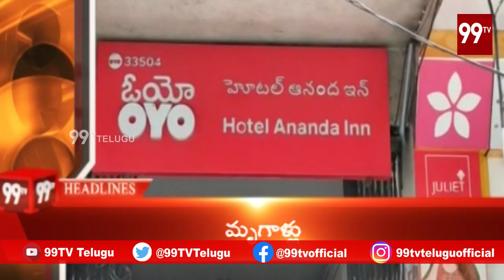4 PM News Headlines | Telugu News Latest Updates | News LIVE | 99TV TELUGU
4 PM News Headlines | Telugu News Latest Updates | News LIVE | 99TV TELUGU